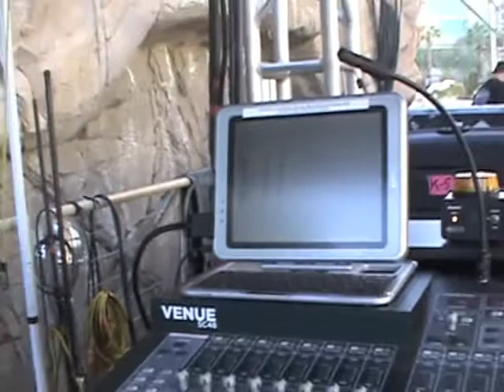On Tour with Blondie: Jim Roese's $400 teleprompter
When Debbie Harry needed something practical to replace printed lyrics with, Jim Roese got to thinking - and built his own $400 and change teleprompter. Only on SoundProLive Network and Live2Play Network.